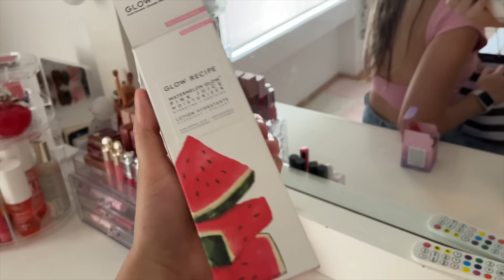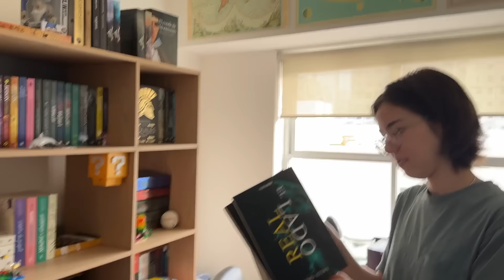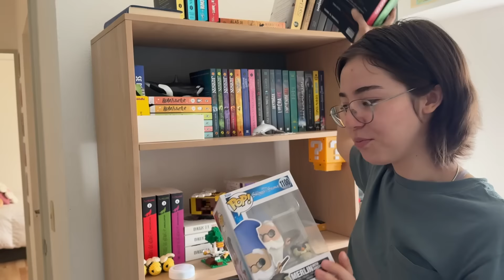EL NUEVO INTEGRANTE DE LA FAMILIA👩🏻‍🤝‍👩🏼🦜- Emilyn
Comenten nombres para el nuevo integrante

Les subiremos un vlog nuevo cada jueves🫶🏻

Siganos en Instagram para más contenido📸